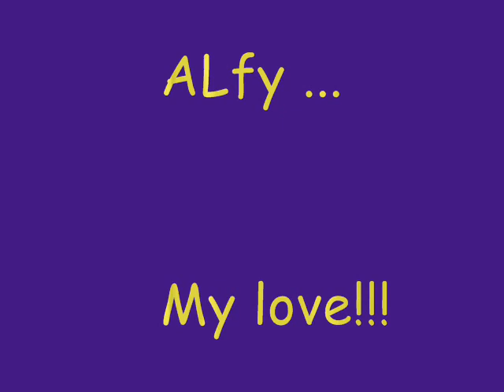Alfy My Cocker love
My cute cute cuuuteeee dog! he is a Cocker Spaniel